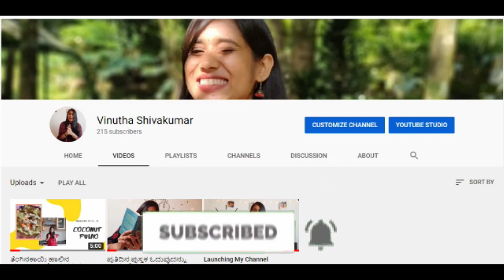ಆರೋಗ್ಯಕರ ಚರ್ಮಕ್ಕಾಗಿ 6 ಆಹಾರಗಳು| ಹೊಳೆಯುವ ಗುಲಾಬಿ ಚರ್ಮ | 6 Foods for Healthy skin | Glowing Skin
Hello Everyone,

In this video 'ಆರೋಗ್ಯಕರ ಚರ್ಮಕ್ಕಾಗಿ 6 ಆಹಾರಗಳು| ಹೊಳೆಯುವ ಗುಲಾಬಿ ಚರ್ಮ | 6 Foods for Healthy skin | Glowing Skin ' i have covered information about 6 super foods for skin.

Photos and Videos used in this video :

Photo by Thunyarat Klaiklang from Pexels

ಈ ವೀಡಿಯೊ ನಿಮ್ಮ ಮುಖದಲ್ಲಿ ಮಂದಹಾಸವನ್ನು ತಂದಿದೆ ಮತ್ತು ಅದು ನಿಮಗೆ ಹೇಗಾದರೂ ಸಹಾಯ ಮಾಡಿದೆ ಎಂದು ನಾನು ಭಾವಿಸುತ್ತೇನೆ.

 ಪ್ರೀತಿಯಿಂದ,
ವಿನುತ